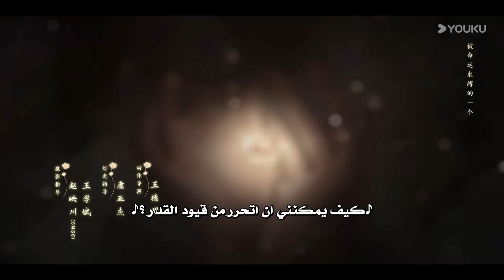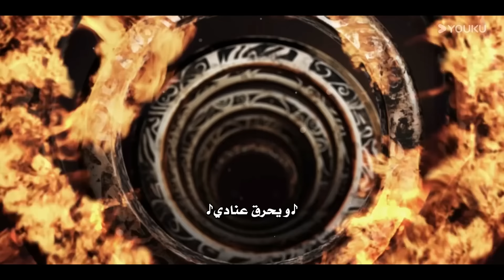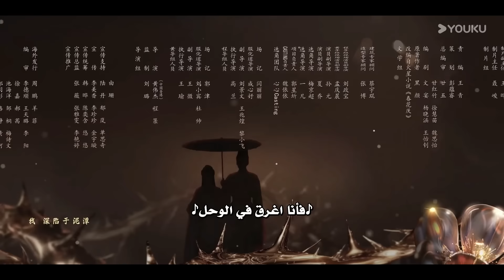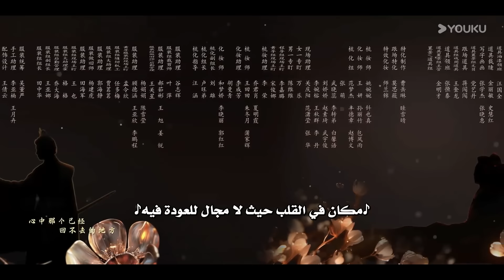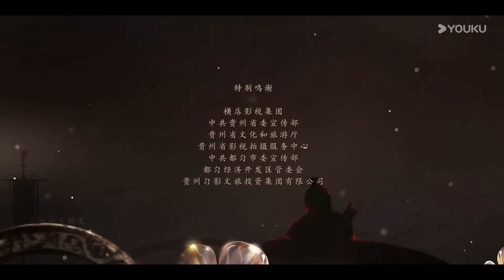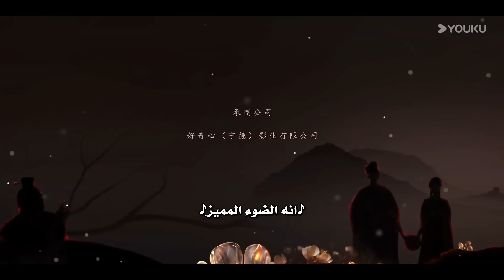مترجمة حلقة 06 دراما اقتليني أحبيني YOUKU | Kill Me Love Me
الممثلون: ليو شو يي , وو جين يان,بي وين جون ,جاو شياو تانغ , تشين تشو هي , هوانغ ري يينغ , شاو وي تونغ , جيانغ كاي , شو هاو